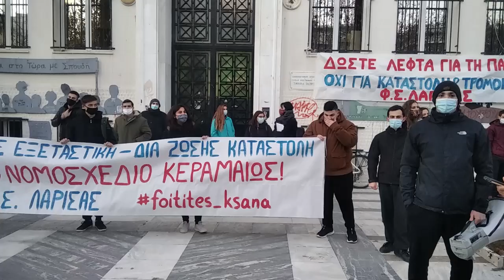ΠΑΝΕΚΠΑΙΔΕΥΤΙΚΟ ΣΥΛΛΑΛΗΤΗΡΙΟ ΣΤΗ ΛΑΡΙΣΑ